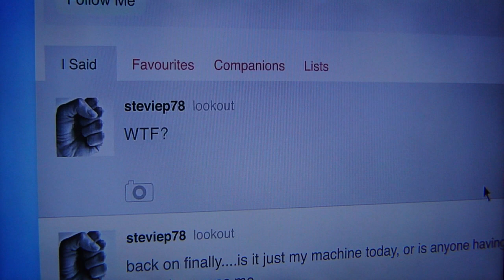Devil May Cry (2013) pt56 Mission 19 pt2 (Mundus boss)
This is my playthrough of the 2013 reboot of Devil May Cry, with live commentary.